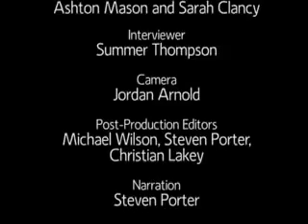The Mike Ray Story